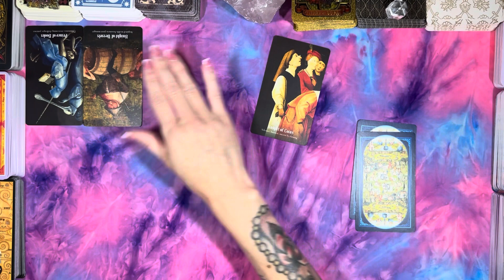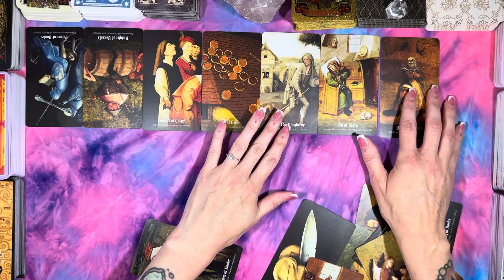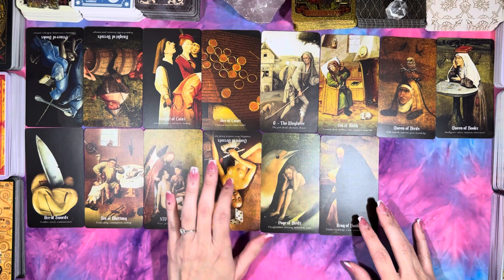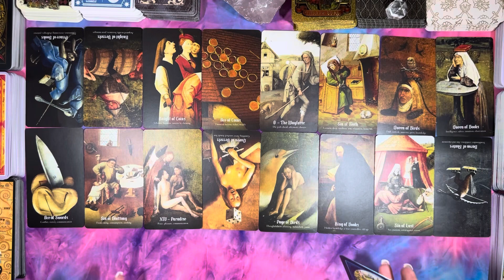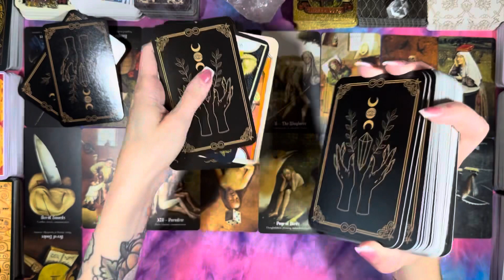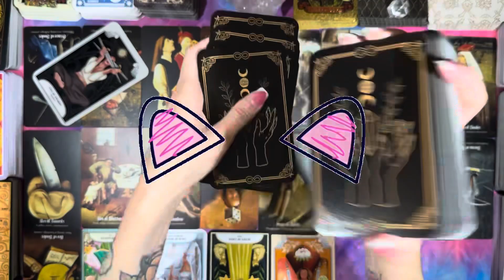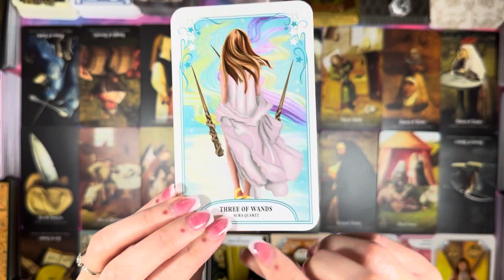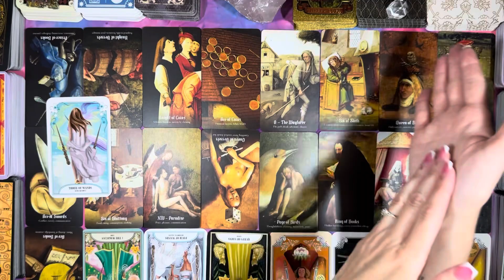You want to travel! A new perspective changes everything!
XOXO 🤩🍑🧁